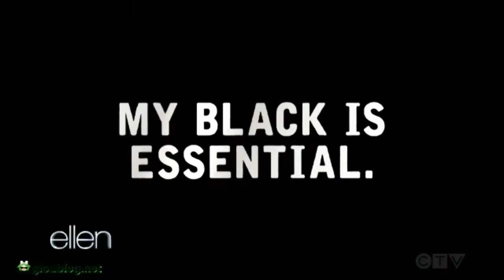Ellen promotes her channel👉 "ellentube.com"